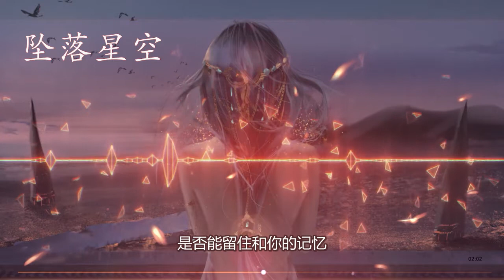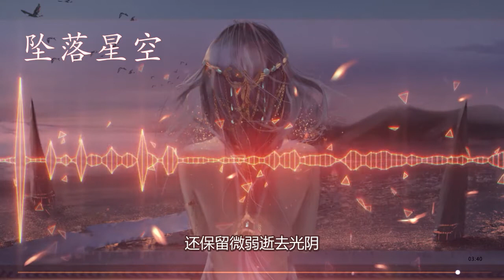墜落星空-小星星Aurora 【时空扭曲引力 也许能倒退 还未遇见你】 动态歌词Lyrics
-若喜欢可以订阅和按赞支持此频道-

逃离整个宇宙碰撞的意外
穿过黑暗尽头又通往哪里
时间也被吞没到了无人之际
是否能留住和你的记忆
星空不规则 无尽下坠
眼前你 化为泡影
挣扎是负荷 眼里的星星
隐约中靠近 我这一次
偏离了航道 任黑夜吞噬
安静等待轨迹的放逐
逃逸地心引力 成全了彼此
温柔的阻止
星空的漩涡 变成零的距离
还保留微弱逝去光阴
时空扭曲引力 也许能倒退
还未遇见你
眼前你 化为泡影
温柔的阻止
还未遇见你
我这一次
温柔的阻止
还未遇见你

 如版权方认为影片有侵权一事，请与我们联络，我们将删除影片。
The copyright of the song is owned by singer and his music company .

（欢迎查询合作/投稿音乐/摄影作品等等）